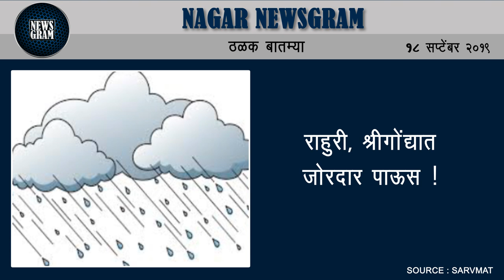राहुरी, श्रीगोंद्यात जोरदार पाऊस | Nagar Newsgram | 18 Sept 2019